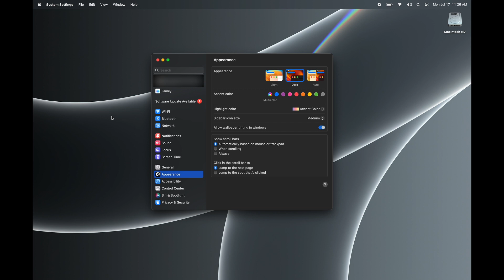The Press Podcast Studio Tutorials | Laptop Connection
Welcome to The Press! We take pride in providing you with the perfect creative spaces to bring your ideas to life. Our top-notch podcast studio is fully equipped with all the essential gear you need to create a smashing hit podcast. Whether you're starting a new show or improving an existing one, our studio is ready and waiting for you.

Our mission is to nurture creativity and provide a conducive space for your projects to flourish. You're invited to record, shoot, and create right here with us. So, bring your ideas and let your creativity soar. We've got the space and tools to help you bring your vision to life. Get ready to produce something truly exceptional at The Press!

Are you looking for a place to expand? A place to create? A place to network? You can do that with us! - thepressclarksville.com